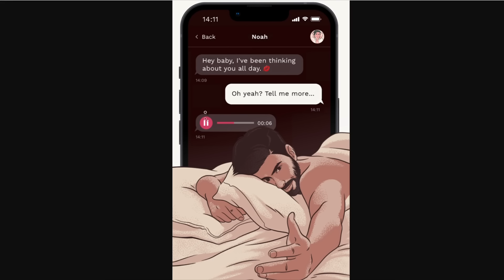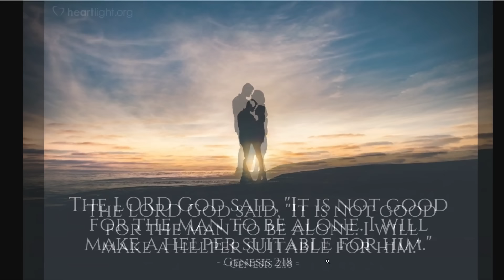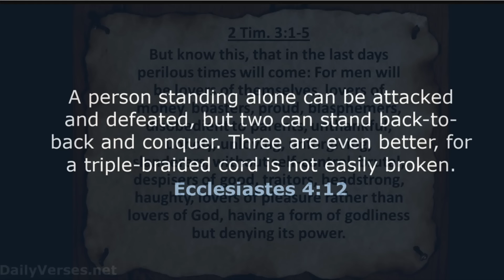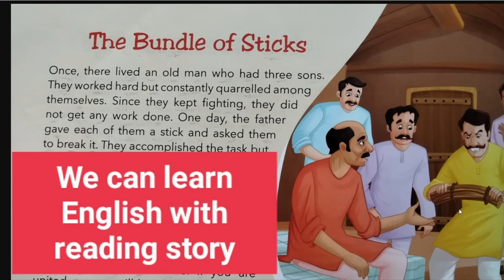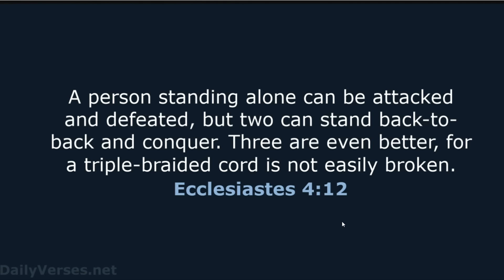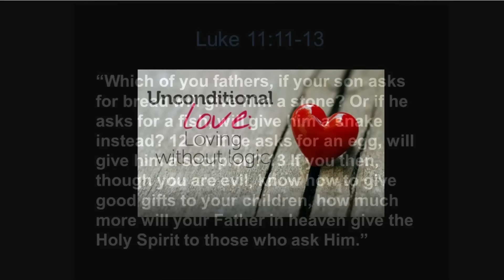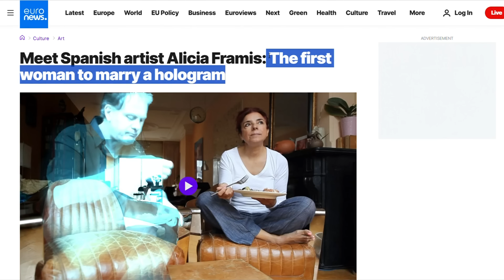Biblical Prophecy Alert!!! Woman Marrying An A I Hologram || Almas Jacob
Amir Khan, Christian Ira Khan, church in sunny deol, jesus, manish, song, Hindi jesus shayeri
 jesus video
 BijendraSingh
 masih song Hindi
 masih geet
 gospel music
jesus album
hindi christian worship songs
Music Video
holy god
holy spirit in the old testament
masih ke geet
yeshu masih ke hindi gane
heleluyah
pvitra atma
holy spirit prayer
Morning prayer
rat ki prarthna
Exter car